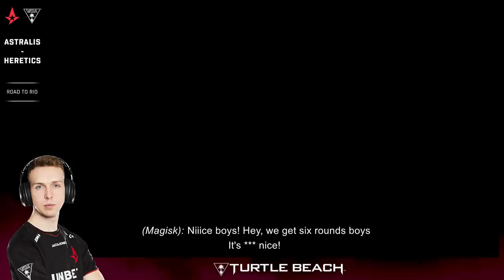ASTRALIS VOICE COMMS #3 | Ace With A Muted Mic!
The longest episode yet. Listen to the official Astralis voice comms and see what happens when dupreeh accidentally mutes his mic...